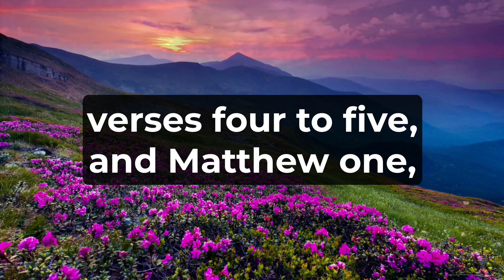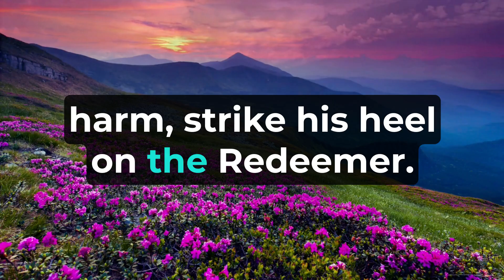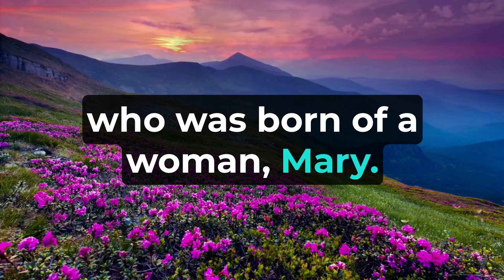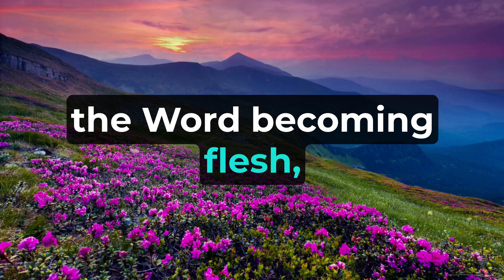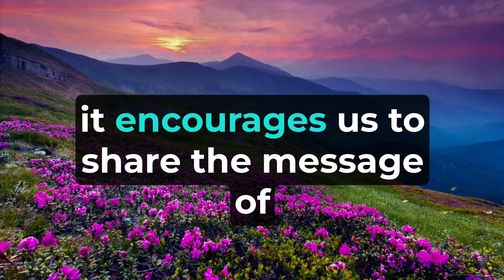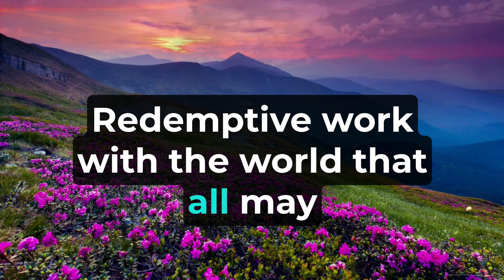(Prophecy: Genesis 3:15) and (Fulfillment: Galatians 4:4-5; Matthew 1:18) Seed of a Woman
Seed of a Woman (Virgin Birth): Prophecy and Fulfillment The Bible is a remarkable book that weaves a tapestry of prophecies and their corresponding fulfillments, revealing God's divine plan for humanity. One of the profound prophecies is found in Genesis 3:15, where God, after the fall of Adam and Eve, promises the arrival of a Redeemer who would be the "Seed of a woman." This prophecy reaches its fulfillment in the New Testament, as recorded in Galatians 4:4-5 and Matthew 1:18, with the miraculous birth of Jesus Christ, the long-awaited Messiah, who would come to redeem humanity through the virgin birth. Genesis 3:15 - The Prophecy In the book of Genesis, after Adam and Eve sinned against God, He pronounced judgments upon the serpent (representing Satan) and humanity. In Genesis 3:15, God addresses the serpent, declaring, "And I will put enmity between you and the woman, and between your offspring and hers; he will crush your head, and you will strike his heel." In this prophecy, God promises to send a future Redeemer who will be the "Seed of a woman." This phrase is significant because, in the natural order, a seed is associated with the man, but here God foretells a unique birth—a Redeemer who would be born of a woman alone. The prophecy also foreshadows the ultimate victory of the Redeemer over Satan, even though Satan would inflict temporary harm ("strike his heel") on the Redeemer. Galatians 4:4-5 - The Fulfillment In the New Testament book of Galatians, the fulfillment of Genesis 3:15 is revealed. Galatians 4:4-5 proclaims, "But when the set time had fully come, God sent his Son, born of a woman, born under the law, to redeem those under the law, that we might receive adoption to sonship." This passage affirms that at the appointed time in history, God fulfilled His promise and sent His Son, Jesus Christ, into the world. The fulfillment of Genesis 3:15 is actualized through the miraculous birth of Jesus, who was born of a woman, Mary. The virgin birth of Jesus stands as a profound testimony to His divinity, as He was conceived by the power of the Holy Spirit, making Him fully God and fully human. Matthew 1:18 - The Fulfillment The Gospel of Matthew provides another account of the fulfillment of Genesis 3:15. In Matthew 1:18, it is written, "This is how the birth of Jesus the Messiah came about: His mother Mary was pledged to be married to Joseph, but before they came together, she was found to be pregnant through the Holy Spirit." This verse reveals the miraculous conception of Jesus by the Holy Spirit in the womb of Mary. Jesus' birth fulfills the prophecy in Genesis 3:15, as He is indeed the "Seed of a woman" who came to redeem humanity from sin and restore our relationship with God. Teachings and Day-to-Day Applications The prophecy in Genesis 3:15 and its fulfillment in Galatians 4:4-5 and Matthew 1:18 carry profound teachings and applications for believers: The Divine Plan of Redemption: The fulfillment showcases God's divine plan to redeem humanity from the consequences of sin through the virgin birth of Jesus Christ. The Incarnation: The fulfillment underscores the profound mystery of the Incarnation—the Word becoming flesh. Jesus took on human form to identify with humanity and bring salvation. The Virgin Birth: The fulfillment highlights the significance of the virgin birth as a sign of Jesus' divine nature, validating His identity as the promised Messiah. God's Perfect Timing: The fulfillment emphasizes God's perfect timing in bringing about the birth of Jesus at the appointed moment in history. Salvation and Adoption: The fulfillment proclaims the redemptive work of Jesus Christ, offering salvation and adoption as children of God to all who believe in Him. In day-to-day life, the understanding of this prophecy and its fulfillment fills believers with awe and gratitude for God's divine plan of salvation. It calls us to embrace the gift of redemption through faith in Jesus Christ, who came to be the "Seed of a woman" and provide reconciliation between God and humanity. Moreover, it encourages us to share the message of Jesus' birth and redemptive work with others, that they too may experience the joy and hope found in knowing the Savior. Conclusion The prophecy in Genesis 3:15, foretelling the coming of a Redeemer who would be the "Seed of a woman," finds its ultimate fulfillment in the New Testament, as revealed in Galatians 4:4-5 and Matthew 1:18. This remarkable fulfillment marks the miraculous birth of Jesus Christ, the long-awaited Messiah and Savior, who came to redeem humanity and restore our relationship with God. As believers, we rejoice in the fulfillment of this prophecy, finding hope, salvation, and eternal life in the person and work of Jesus Christ.